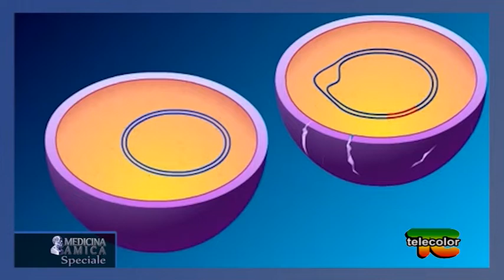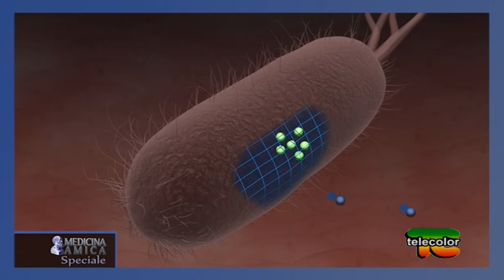Terapie batteriche: nuove frontiere della salute